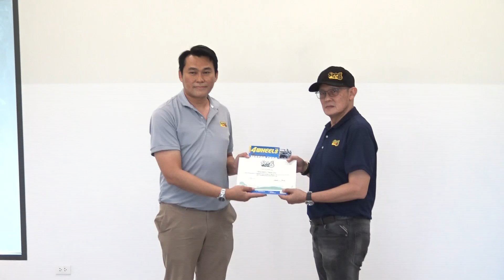Spirit 4x4 ประเดิมสนามใหม่ จัดอบรม Basic Part time รุ่น 1/2021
รายการโลกรถยนต์ ช่วง FORMULA IN FOCUS
***ออกอากาศวันเสาร์ที่ 6 มีนาคม 2564***
ทาง NATION TV 22

Spirit of the 4×4 Driving School เปิดสนามฝึกใหม่ Spirit Adventure Ground จ.นครนายก จัดอบรมหลักสูตร Basic Part time รุ่น 1/2021 เมื่อวันเสาร์ที่ 20 กุมภาพันธ์ 2564